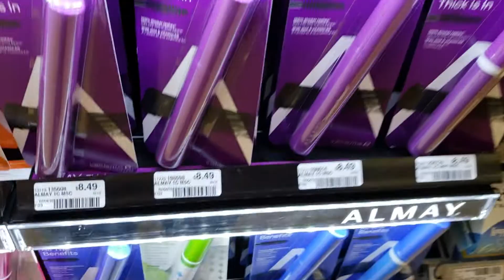CVS ~ Make up ~ I CANT FIND THE PRICE?!